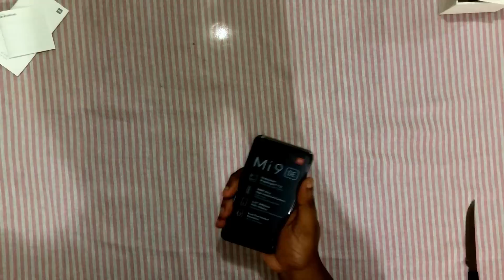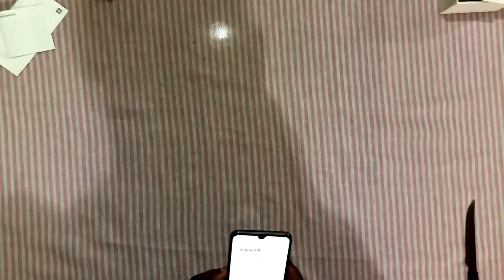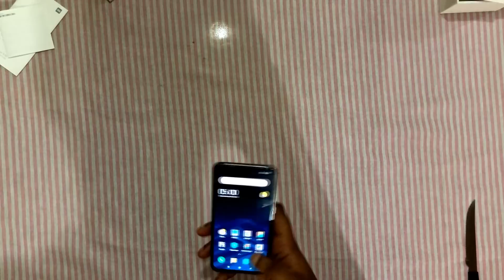Comprei o XIAOMI MI 9 SE no ALIEXPRESS [ UNBOXING ] NÃO FUI TAXADO !!!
Review - EM CURSO
Rastreamento - LB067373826SG (quem quiser ver o tempo de espera)
Links do produto

Aliexpress e Banggood

GALERA, MUITA GENTE RECLAMOU NO MEU INSTA DOS FRETES DA BANGGOOD, ENTÃO VOU TENTAR TIRAR OS LINKS DE LÁ E DEIXAR SÓ OS DO ALIEXPRESS DAQUI PRA FRENTE

Outros Celulares (ALIEXPRESS E BANGGOOD)
Mi 8 lite

6/128 global
Redmi note 6 pro

MAIORIA DOS CUPONS VÁLIDOS ATÉ 30/06

Redmi k20 / Xiaomi Mi 9T (LANÇAMENTO)

Avaliação do Canal:

Pontos positivos
- Pequeno, mas com tela grande
- Boas cameras
- Poder de processamento digno de um premium

Pontos Negativos
- bateria não me inspira confiança (vou usar mais pra falar no review)
- camera muito saltada